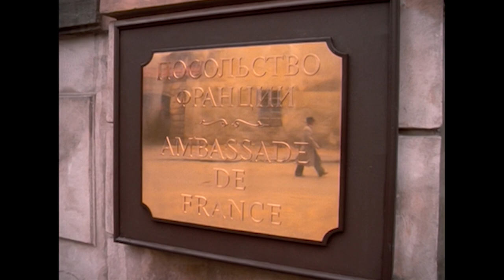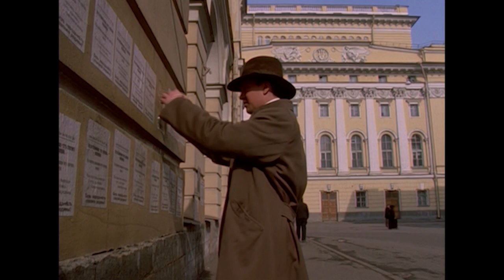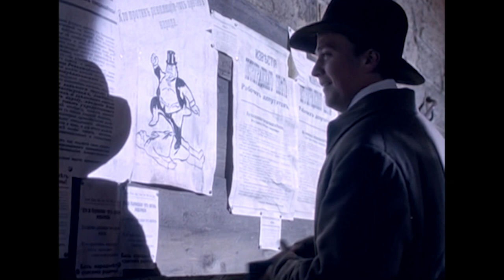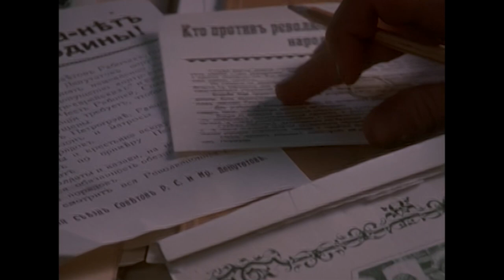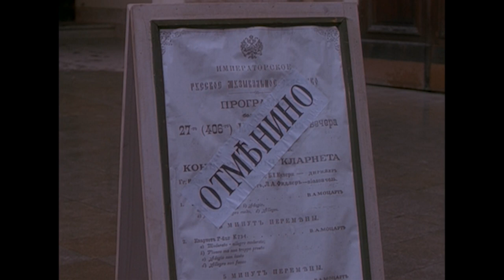Young Indiana Jones Chronicles - Ep 14: Petrograd July 1917 - Restored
When visiting a museum museum, old Indy spots a picture taken in Petrograd, July 1917. When the museums manager insists  that the picture was taken in October, Indy says he was there when it was taken and starts telling a story from when he was working as a spy in Russia in 1917.